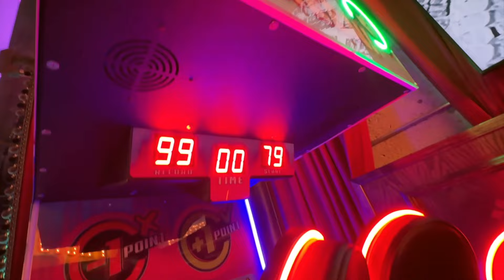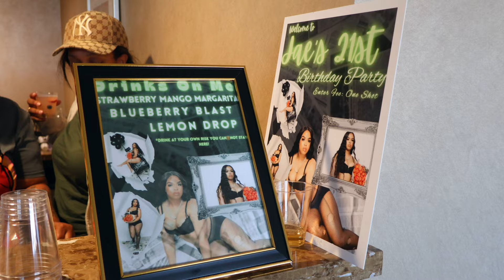my weekend in san francisco | NIGHT LIFE + CITY VIEWS + VIBES!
hiiii guys! spend a weekend with me in my hometown - san francisco.
these past couple of years are kind of my first really exploring the city, so i'm happy to be able to share some of my experiences with you... comment down below & lmk if you like the new vlog style, but also if you're enjoying seeing me go out in the city!

be sure to turn your post notifications on to be notified every time that i upload a video.

you can CONNECT w/ ME using the link(s) DOWN BELOW ♡